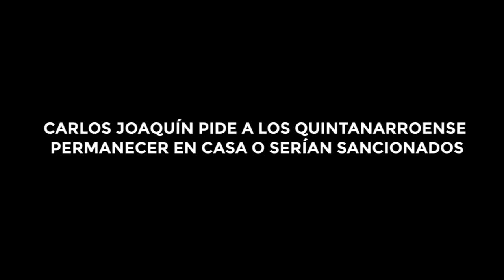CARLOS JOAQUÍN PIDE A LOS QUINTANARROENSE PERMANECER EN CASA O SERÍAN SANCIONADOS